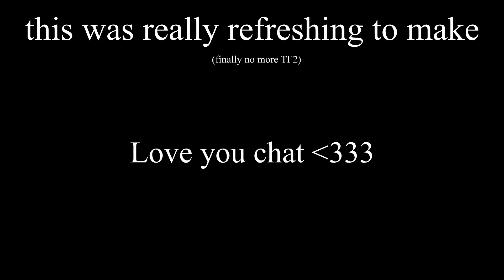Destiny 2: team scorched is a very silly gamemode.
Very fun mode yes
shoot stuff i dunno

nice video to make this was